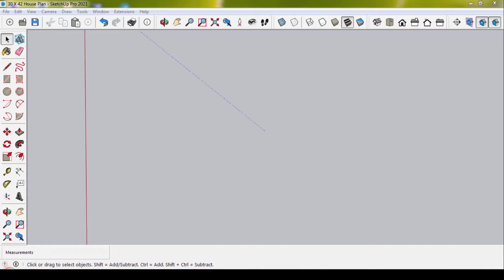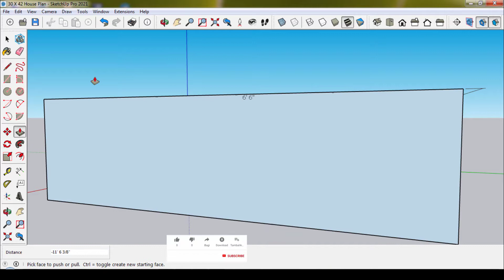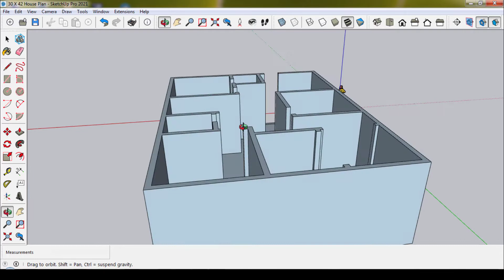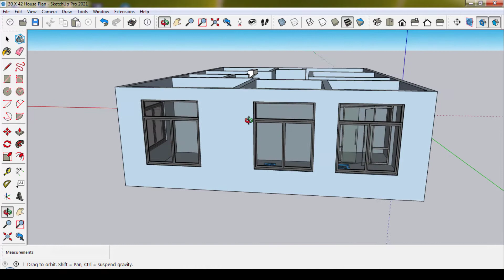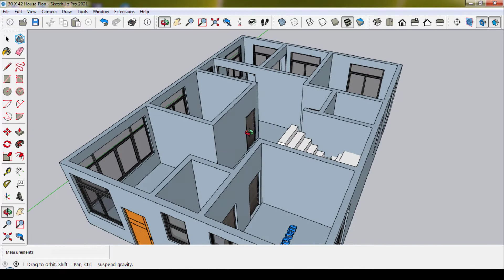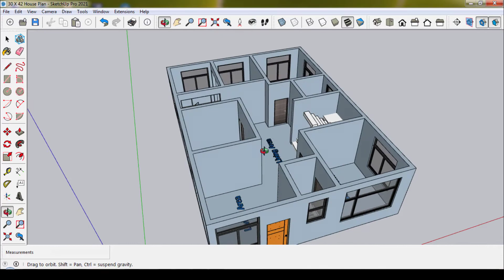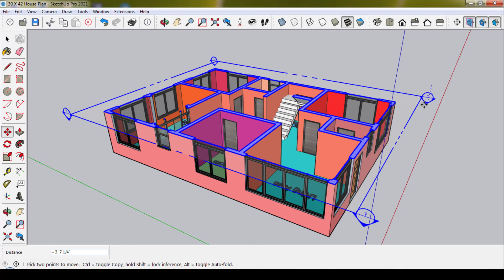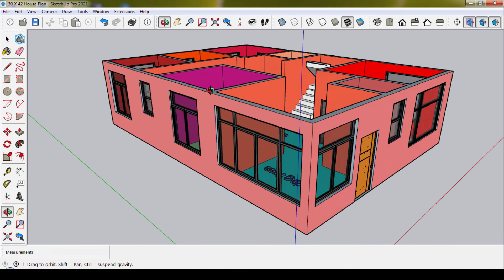3D 30 X 42 House Plan 3 Bedroom 2 Bathroom kitchen dining and visitors hall stair New model SketchUp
3 Bedroom 2 Bathroom kitchen dining and visitors hall stair New model

3 Bedroom
1 Kitchen
1 Dining Hall
1 Visitors Hall
2Bathroom Toilet